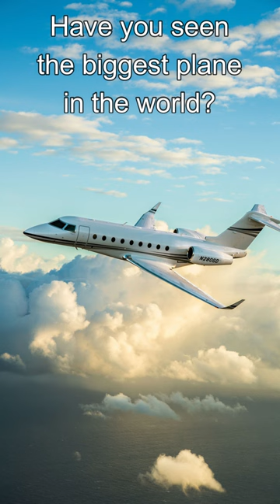Have you seen the biggest plane in the world